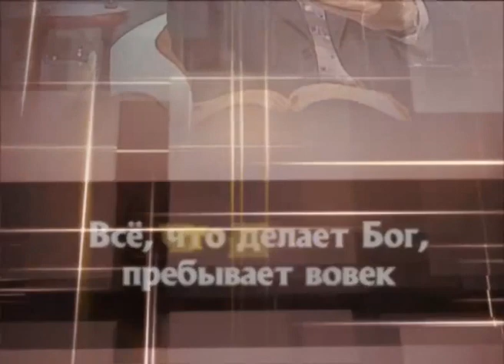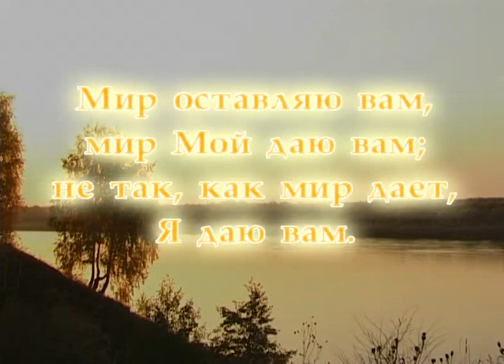Библейский час - книга Екклесиаст. Программа 2.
2-я глава книги Екклесиаста. Поиски Создателя, поиски Спасителя. Бог дает свои законы и принципы только для того, чтобы нам было хорошо. Экклесиаст это проверил на себе.

«Библейский час» по книге Екклесиаст -- духовно-просветительская программа с участием Сергея Кузьмина и Владимира Факторовича.

Телезрителей ожидает интереснейшее путешествие по страницам Священного Писания. Каждая получасовая передача строится в форме живого диалога, что позволяет углубиться в Слово Божье. Вы сможете разобраться в основах библейского вероучения, рассмотреть его ключевые понятия, символы и образы. В ней затронуты важнейшие вопросы современности в свете библейской истории.

Телеканал "Надежда"